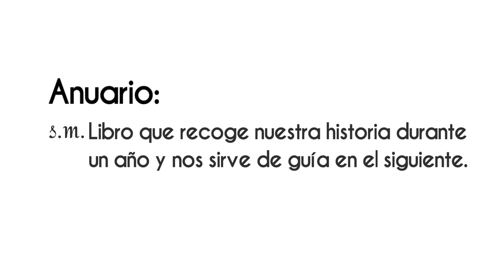ANUARIO2023 revive con nosotros lo acontecido el año pasado ¡Disponible ahora! en VértigoPolítico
ANUARIO2023 revive con nosotros lo acontecido el año pasado ¡Disponible ahora! en VértigoPolítico Animación